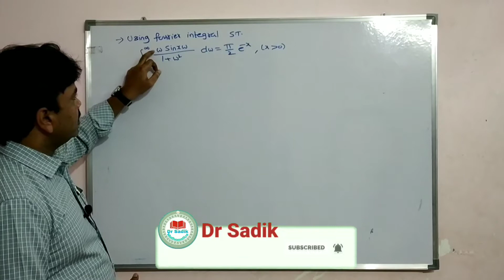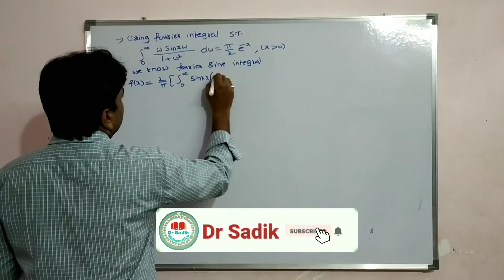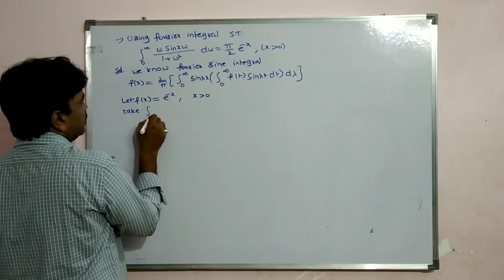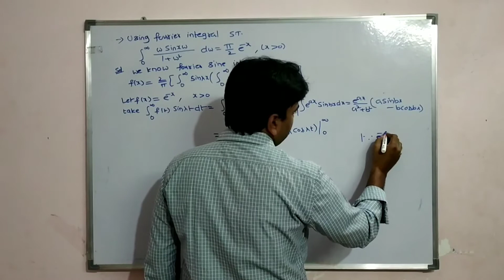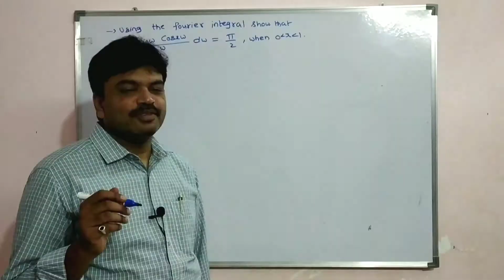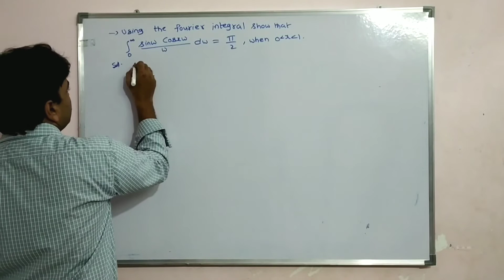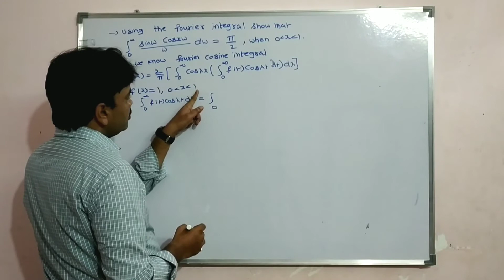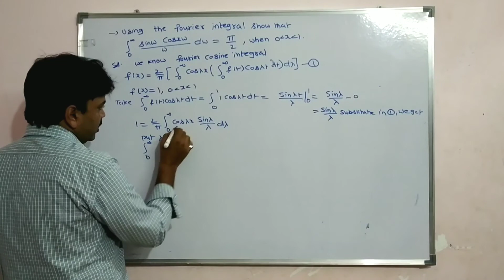Problems on Fourier Integral Theorem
JNTUK important questions. I have solved two questions.

Sir C R Reddy College of Engineering
Hello friends, today  In this lecture, i discuss two important problems.

Numerical Integration Numerical solution of ODE#problems Fourier Integral Theorem